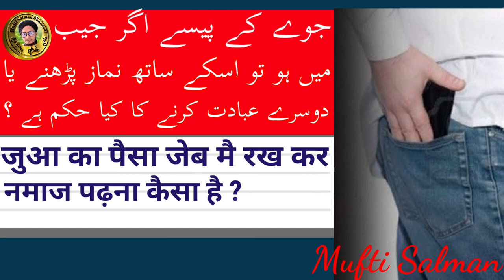Jeb Mein jowa ka Paisa Rakh kar Namaz padhna kaisa hai || जुआ का पैसा जेब मै हो तो नमाज नही होती ?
Is video me aap ko malum hoga ke jowa ka Paisa agar Jeb me ho to namaz hogi ki nahi ?
Kya jowa ka Paisa Jeb me rakhne se namaz me ya dosre ebadat me koie faraq ayega ya nahi ?

In sare masail ko is video me bataya gaya hai.
Aap se gojarish hai ki is video ko pura jarur dekhy aur is video ko apne duston me sher karen take unhe bhi malum ho.